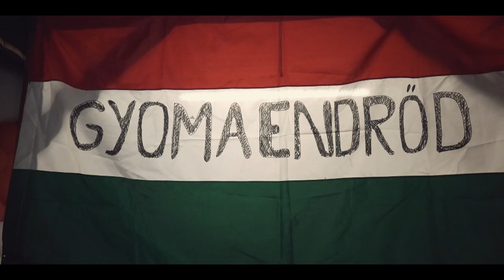Tótka Sándor olimpiai győzelme Gyomaendrődön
Ezúton is gratulálunk Sanyi szüleinek, Sándornak és  Ibolyának, és persze Gyomaendrőd városának!